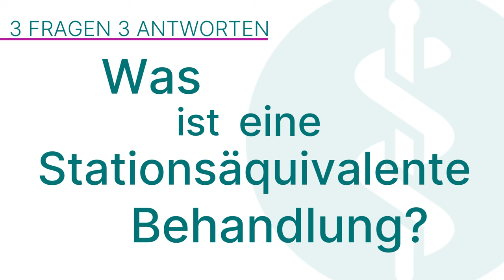Stationsäquivalente Behandlung: 3 Fragen 3 Antworten | Asklepios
Psychiatrische Akutbehandlung zu Hause: Manchmal können oder möchten Menschen nicht stationär im Krankenhaus aufgenommen werden, weil sie zum Beispiel kleine Kinder im Haus haben und eine Trennung vermeiden möchten. Die Stationsäquivalente Behandlung (StäB) ist eine Krankenhausbehandlung für Menschen mit akuten, behandlungsbedürftigen psychischen Erkrankungen in ihrem häuslichen Umfeld. Dr. Dipl. Psych. Tatjana Minx, Chefärztin der Psychiatrie und Psychotherapie und Ärztliche Direktorin am Asklepios Fachklinikum Teupitz erklärt, was diese Behandlungsform umfasst, wann sie eingesetzt wird und welche Vorteile sie für die Patienten und ihre Angehörigen hat.